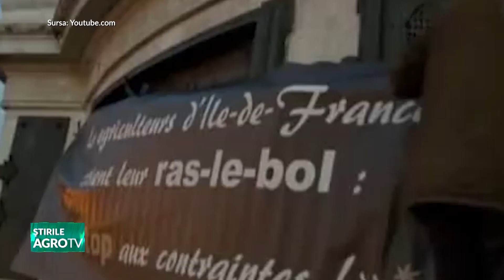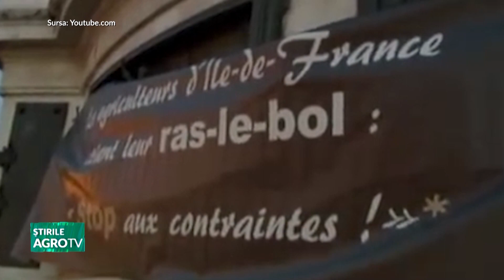Tractoarele și pesticidele, au blocat Parisul 08 02 2023